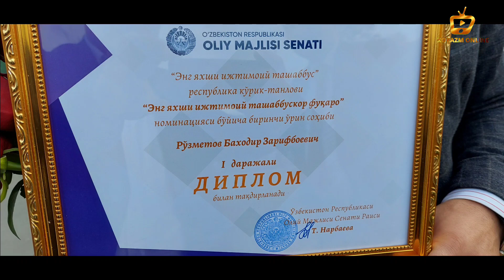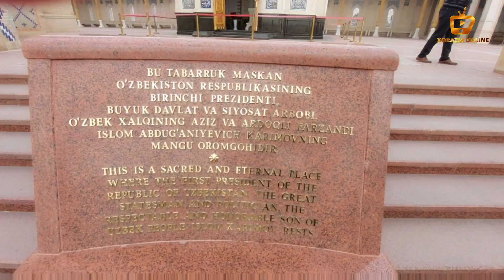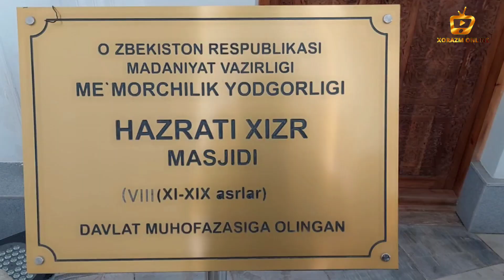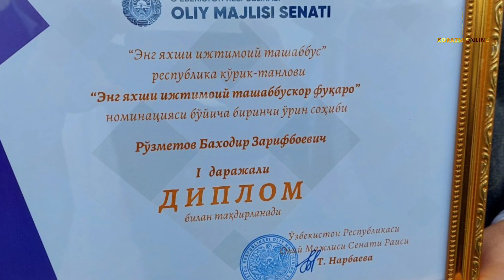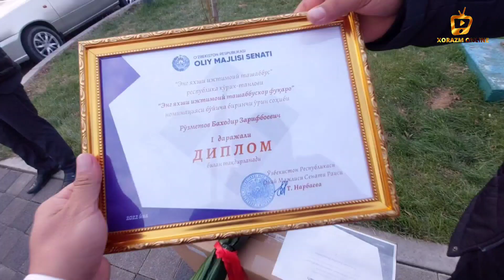ЯНГИЛИК. ХОРАЗМ БИЗ РЕСБУБЛИКАДА БИРИНЧИМИЗ. ОЛҒА КУЧ БИРЛИКДА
Assalom aliykum "XORAZM ONLINE" kanalini qadirdon obunachilari mana nixoyat 2022 yilni yakunlab 2023 yilni ilk kunlarida sizlar bilan ko‘rishib turganimdan judayam xursandman! Yilning boshida video rolikimizni xushhabar bilan boshlamoqchimon.
O‘zbekiston respublikasi Oliy majlis senati tamonidan o‘tkazilgan "Eng yaxshi ishtimoy tashabbus" respublika ko‘rik talavida "Eng yaxshi ishtimoy tashabbuskor fuqaro"   nominatsiyasi bo‘yicha respublikada faxirli 1-o‘rinni qo‘lga kiritdim
Vido ro‘likimizni oxirigacha ko‘rsangizlar sizga qizziq bo‘lgan xaqiqatlardan  xabardor bo‘lasizlar.
Men Baxodir Ruzmetov Xorazm viloyatining Shovot tumani Ishtimoyat mahallasida tug‘ulganman
2018 yildan boshlab ishtimoy tarmoqlarda XORAZM ONLINE nomi ostida video roliklarimni chiqara boshlaganman.
ko‘pincha faolyatimni xayotda qiynalib qolgan insonlar,  og‘ir kasal uysizlarni uyli qilishga qaratdim.
2021 yillarda bir qator og‘ir kasal bo‘lib davolanishga mabilag‘ topolmayotgan insonlarni xolidan xabar olib ko‘pchiligini xalqimiz bilan birgalikda operatsiya qildirib xayotga qaytardik!
2022 yil uysiz qolgan, boquvchisidan ayrilgan bolalrni uylari qayta quruldi,  ayrimlari qayta tamirlab berildi.  Albatda bu sizning ko‘makingizda. Ayrim loyxalarda atirofimga Xorazmdgi blogerlarni chaqirib KUCH BIRLIKDA deb nom qo‘yib birgalikda xarakat qilgan paytlarimizam bo‘ldi!
Sizlar bilan birgalikda qiladigan yaxshi ishlarimiz ko‘pchilikni etiborini tortdi.
2022 yilning Noyabir oyining o‘rtalarida
Xalq deputatlar Shovot tuman kengashi kotibyati muduri Umurbek Ruzmetov va Shovot tumani xalq deputatlari qilayotgan tashabuskor ishlarimiz yuqori baxolashdi.

2022 yilning dekabir oyining boshida
Xalq deputatlar Xorazm viloyati kengashi bosh mutaxasosi
PPOLVONNAZAR
RUZIBOYEV boshchiligida menig qilgan tashabuskor ishlarim ko‘rib chiqilib
Xorazm viloyatida eng tashabuskor fuqoro deb saralab olindi.
Va respublika bosqichiga qatnashishga imkoniyat berildi.
Oradan vaqt o‘tib O‘zbekiston respublikasi poytaxti Toshkent shahriga yo‘l olding.
Yaxshi niyatda chiqgan yo‘limz ziyoratlarga boy bo‘ldi.

28 dekabir kuni Oliy majlis senati binosida bo‘lib o‘tgan taqdirlashda men uchun kutulmagan yangilk bo‘ldi.  Ro‘zmetov Baxodir Zarifboyevich nomi Oliy majlis senati binosida yangradi va "Eng yaxshi ishtimoy tashabbuskor fuqaro"   nominatsiyasi bo‘yicha respublikada faxirli 1-o‘ringa munosib deb topishdi.  Bu men uchun kutulmagan yangilik bo‘ldi desam xam bo‘laveradi.
O‘zbekiston respublikasi Oliy mallis senati rayisi Tanzila Norboyeva tamonida
Birinchi darajali diplom va estalik sovg‘alari komiyuter monoblok boshqa sovg‘alar xam berishdi
Bu xabarni eshitgan do‘stlarim, yaqinlarim, obunachilar, shovot tumani xokimyati, bloger, jurnalistlar, xattoki boshqa vil.

BIZNING BOSHQA ISHTIMOIY TARMOQLARDAGI KANAL VA GRUXLARIMIZ;

Bloger: Baxodir Ruzmetov

TASODIFIY VIDEONI KENGROQ TARQATISHDA YORDAM BERUVCHI XESHTEK VA TEG ISHORALAR

Хоразм прикол, Ино грунглар, биринчи апрел